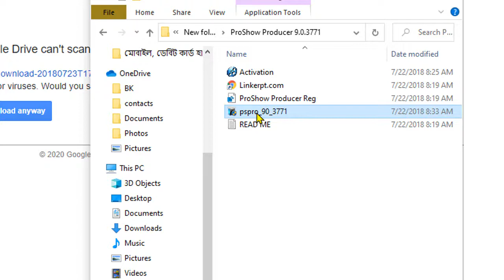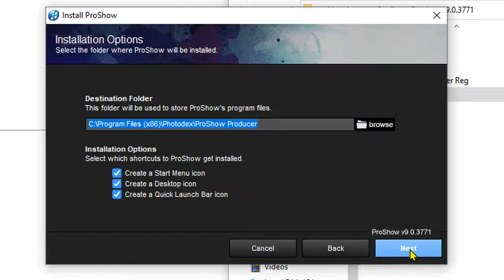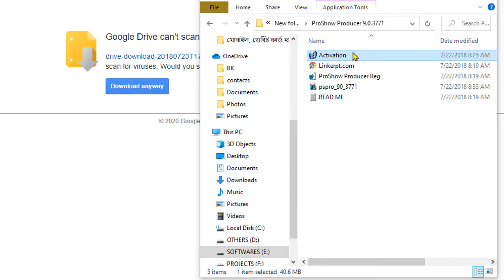নতুনদের জন্য ভিডিও তৈরি করার সফটওয়্যার | YOUTUBE TUTORIAL-03